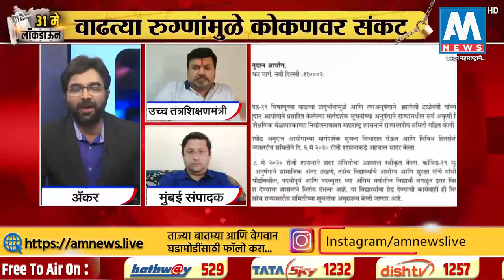Uday Samant ji live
23/05/2020

University exam, University exam update,
degree exam news, degree exam 2020,degree exam latest news, degree exam update2020
Exam update, exam news,exam update

University Town

1 Indian Institute of Technology Bombay Mumbai
2 Savitribai Phule Pune University Pune
3 Tata Institute of Social Sciences Mumbai
4 Narsee Monjee Institute of Management and Higher Studies Mumbai
5 Tata Institute of Fundamental Research
Mumbai
6 University of Mumbai Mumbai
7 Shivaji University Kolhapur
8 Indian Institute of Science Education and Research, Pune Pune
9 Symbiosis International University Pune
10 Indira Gandhi Institute of Development Research Mumbai
11 North Maharashtra University Jalgaon ...
12 Visvesvaraya National Institute of Technology Nagpur
13 Padmashree Dr. D.Y. Patil Vidyapith Navi Mumbai
14 Sant Gadge Baba Amravati University
Amravati
15 Maharashtra University of Health Sciences Nashik
16 Swami Ramanand Teerth Marathwada University Nanded
17 Rashtrasant Tukadoji Maharaj Nagpur University Nagpur
18 Dr. Babasaheb Ambedkar Marathwada University Aurangabad
19 Dr. Babasaheb Ambedkar Technological University Lonere
20 International Institute for Population Sciences Mumbai
21 Institute of Chemical Technology Mumbai
22 Bharati Vidyapeeth Deemed University Pune.
23 Flame University Pune
24 Dr. Vishwanath Karad MIT World Peace University Pune
25 Pravara Institute of Medical Sciences Loni
26 Dr. Balasaheb Sawant Konkan Krishi Vidyapeeth Dapoli
27 Shreemati Nathibai Damodar Thackersey

Women's University Mumbai

28 Tilak Maharashtra Vidyapeeth Pune 29 Mahatma Gandhi Antarrashtriya Hindi Vishwavidyalaya Wardha
30 Dr. D. Y. Patil Vidyapeeth Pune
31 Homi Bhabha National Institute Mumbai
32 Gokhale Institute of Politics and Economics Pune
33 University of Solapur Solapur
34 Dr. Panjabrao Deshmukh Krishi Vidyapeeth
Akola
35 Mahatma Phule Krishi Vidyapeeth Rahuri
36 Gondwana University Gadchiroli
37 Vasantrao Naik Marathwada Krishi Vidyapeeth Parbhani
38 Maharashtra Animal and Fishery Sciences University Nagpur
39 Central Institute of Fisheries Education Mumbai
40 Ajeenkya D.Y. Patil University Lohegaon
41 MIT Art Design and Technology University Pune
42 MGM Institute of Health Sciences Navi Mumbai
43 Datta Meghe Institute of Medical Sciences Nagpur
44 Deccan College Post-Graduate and Research Institute Pune
45 Vishwakarma University Pune
46 Krishna Institute of Medical Sciences Karad
47 Sandip University Nashik...
48 Kavi Kulguru Kalidas Sanskrit Vishwavidyalaya Nagpur
49 Maharashtra National Law University, Nagpur Nagpur
50 Maharashtra National Law University, Aurangabad Aurangabad
51 Sanjay Ghodawat University Kolhapur
52 Maharashtra National Law University Mumbai
53 Spicer Adventist University